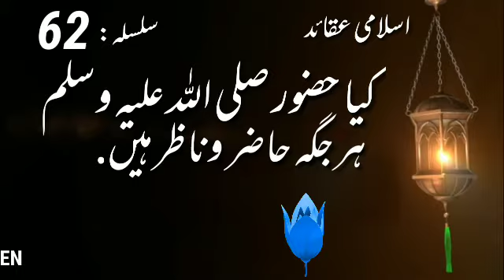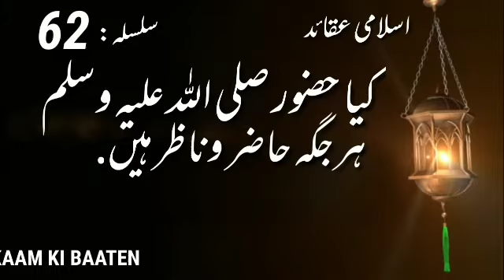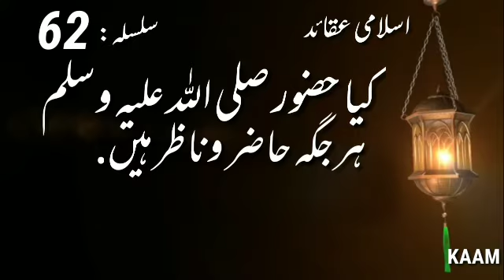اسلامی عقائد Islamic Aqaid {62}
کیا حضور اکرم صلی اللہ علیہ وسلم ہرجگہ حاضر وناظر ہیں ؟